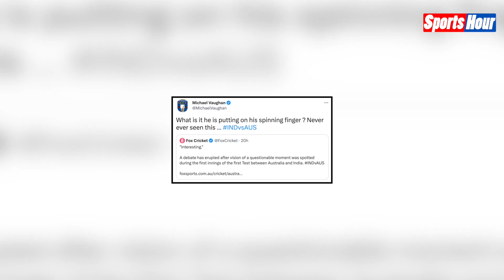Jadeja पर ऑस्ट्रेलियन मीडिया ने लगाए 'बॉल टेंपरिंग' के आरोप , BCCI ने दिया मुँह तोड़ जवाब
Ravindra Jadeja पर ऑस्ट्रेलियन मीडिया, पूर्व कप्तान टिम पेन और माइकल वॉन ने Ball Tampering के सवाल उठा दिए हैं।